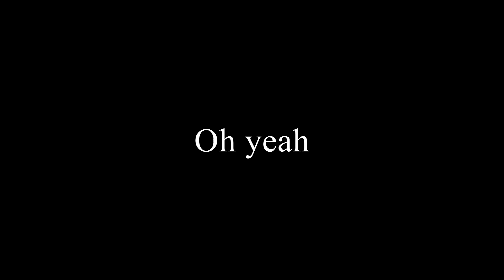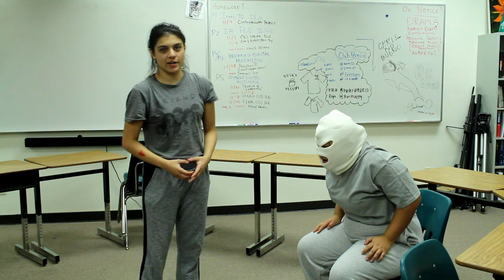Audrey and Turkina Adventures Episode 1 - KARATE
Karate masters Audrey and Turkina present their amazing lesson on how to do Karate. From S11E03 of Husky Vision.